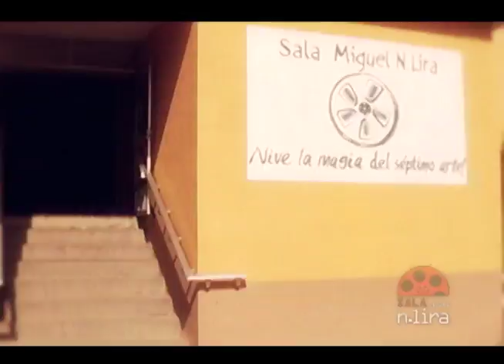SMNL También la lluvia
Sala de Cine Miguel N. Lira del 5 al 11 de febrero de 2016
Funciones 4:30, 6:15 y 8:00 p.m.